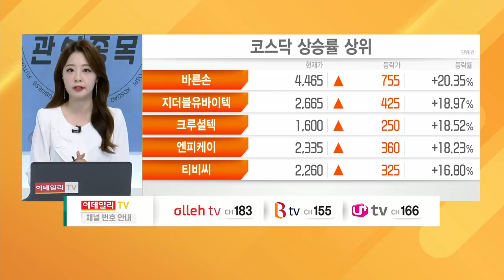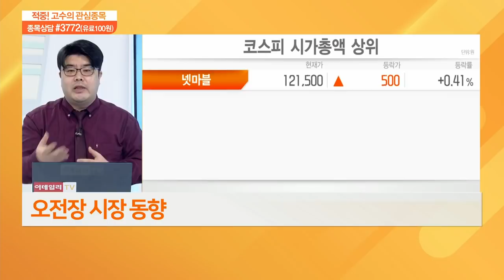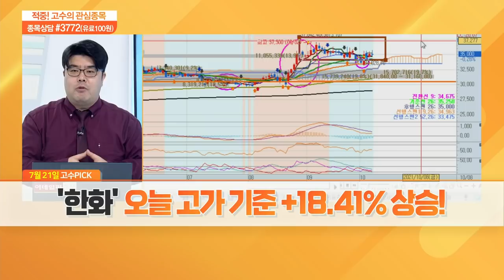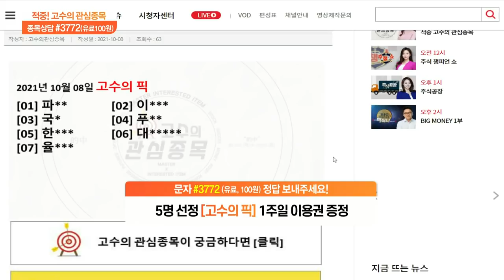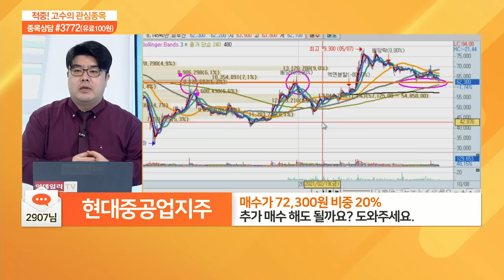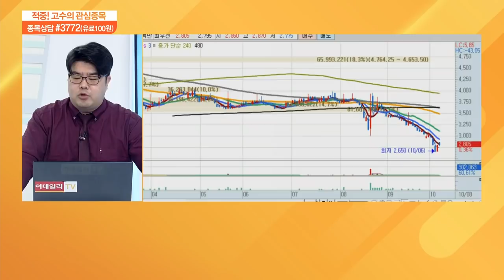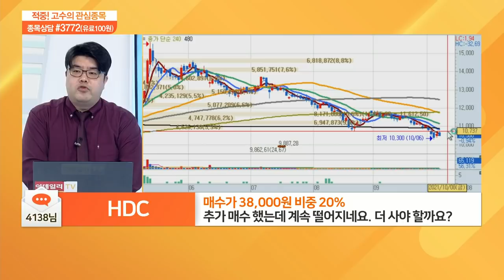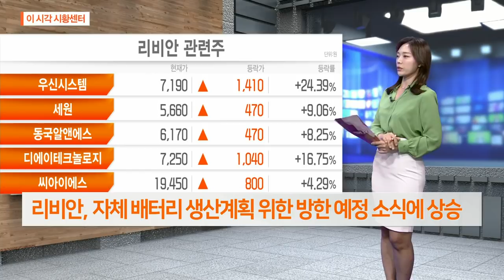적중 고수의 관심 종목 20211008